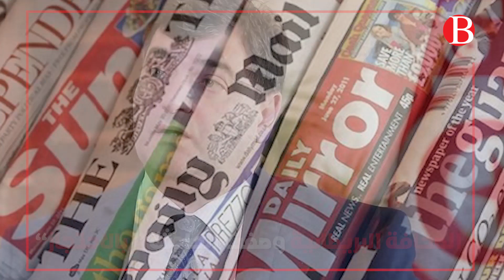ماذا حدث للسياح البريطانيين في الحمامات